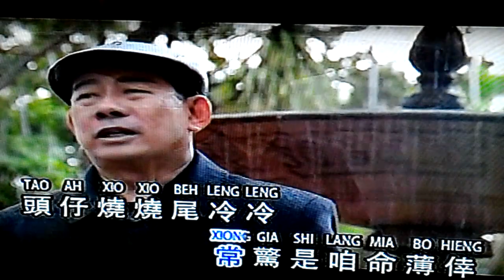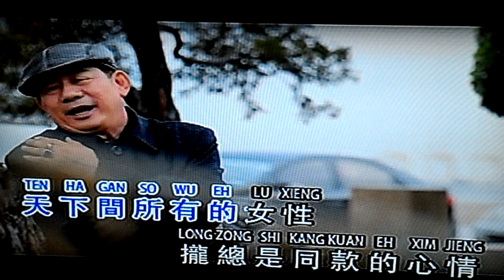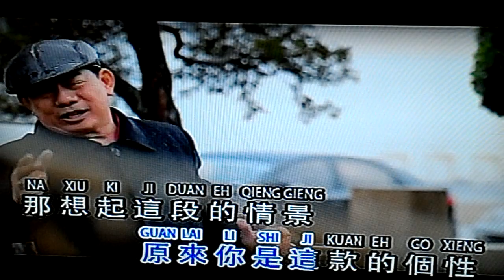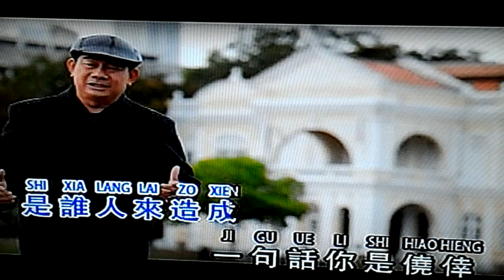需要情需要愛 - star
版本 : 華聲伴唱
原唱 : 禹黎朔